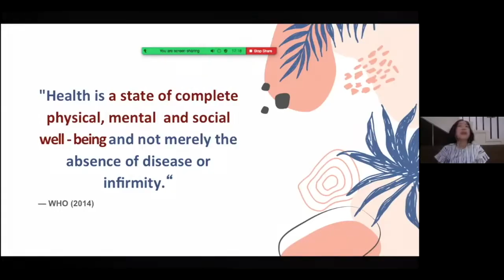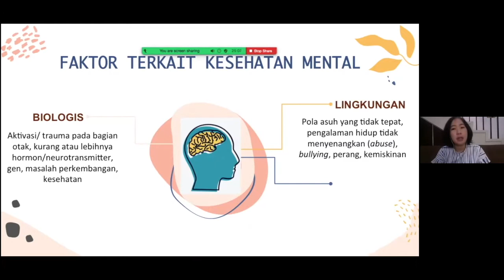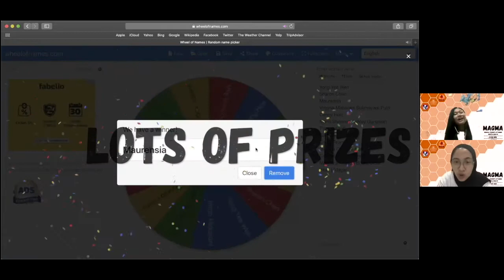OPREC AMSA-UPH 2020/2021 - AMSA 1 (MAGMA)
[OPEN RECRUITMENT AMSA 1]

“Medical Students Attaining Mental Health”

This event was held to make people aware of the importance of maintaining mental health. The participants will be able to better maintain their mental health and also be able to understand ways to reduce / cure mental illness, for example insecure.
🔈 Our events, both webinars and talkshows, are filled with extraordinary speakers. Our webinar speaker is Wiwit Puspitasari Dewi, M.Psi., Psi and our talkshow speaker is drg. Fransiske Tatengkeng.
🙌🏻 Not only that, our event also has games sessions with the aim of bonding so that all participants get to know each other better.

Caption by: Ayu Irviani Ukhti Amalia